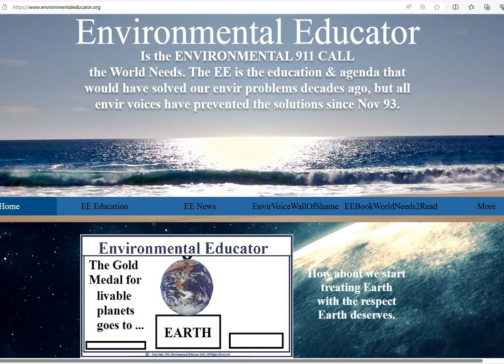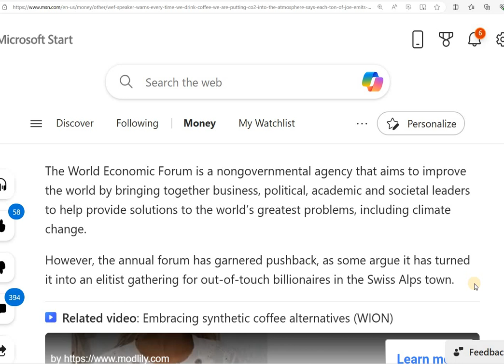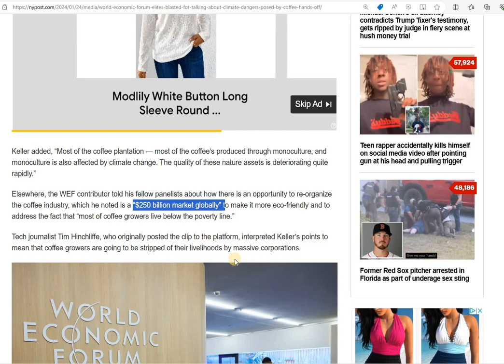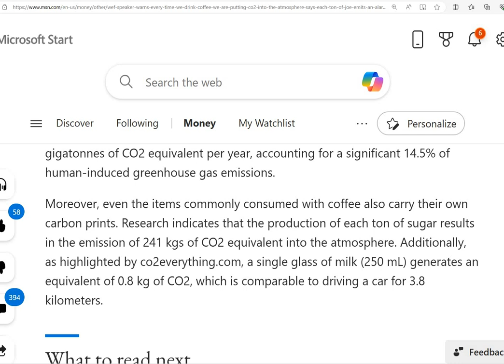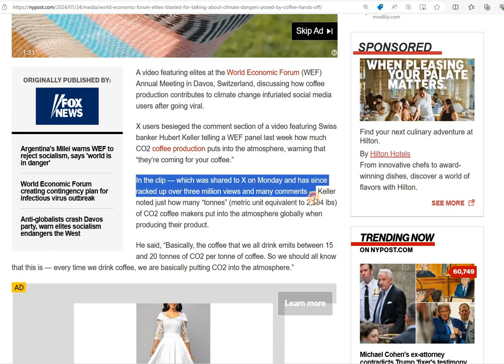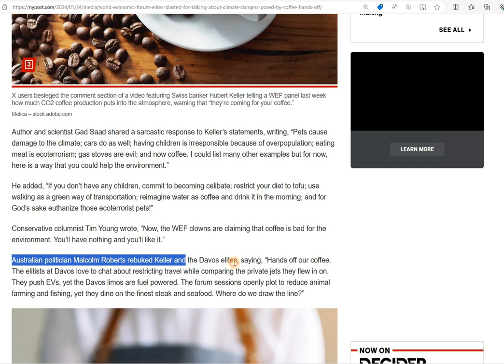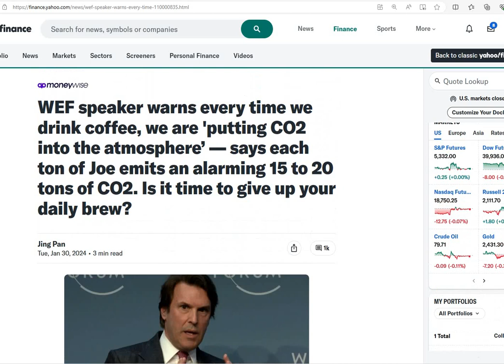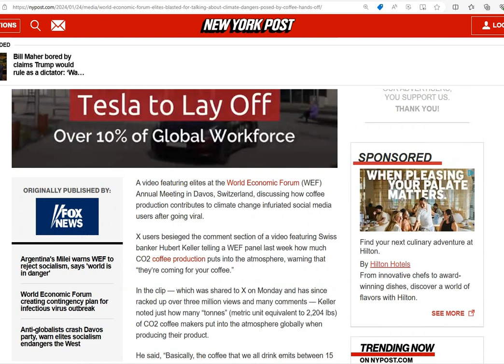WEF HAS COFFEE IN THEIR CROSSHAIRS - YOU WILL HAVE NOTHING & BE HAPPY WITHOUT COFFEE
Klaus and his friends at the always caring about us WEF have put coffee in their is bad for the environment crosshairs. You will have nothing and be happy, without your coffee.